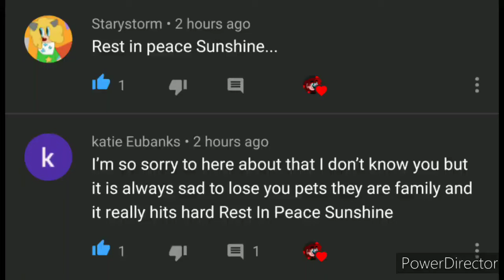thank you all for your condolences (M64bros)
I love all of your support and I love all you guys My cat may be gone but we still got each other.